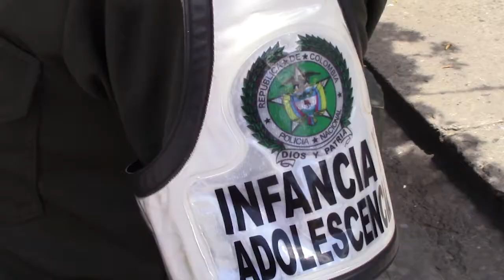NOTA DIA DEL NIÑO - SAMANIEGO 2021